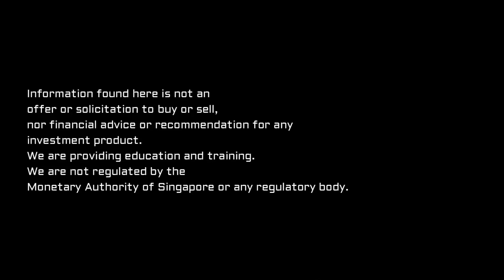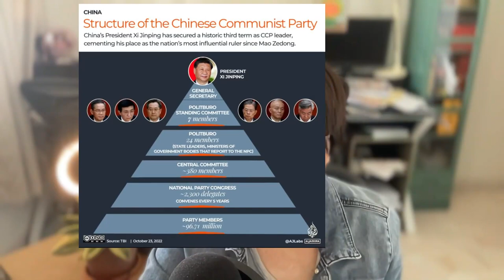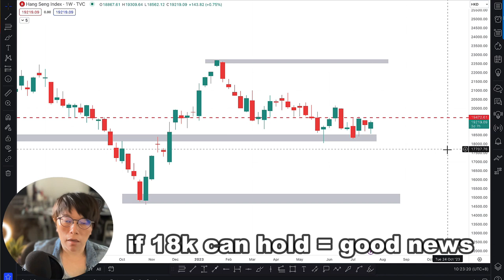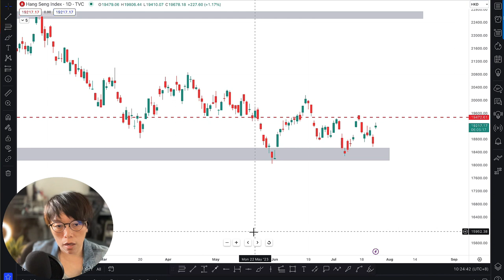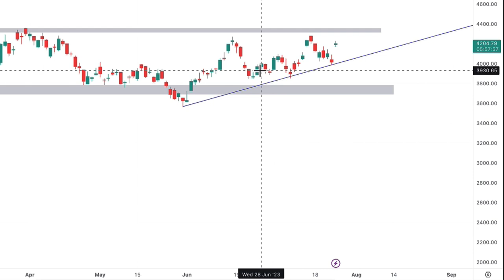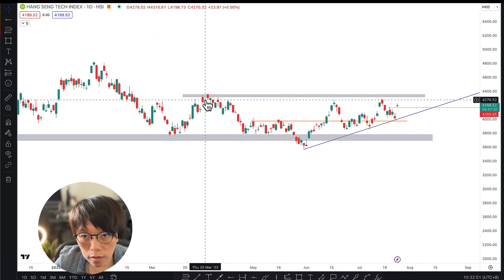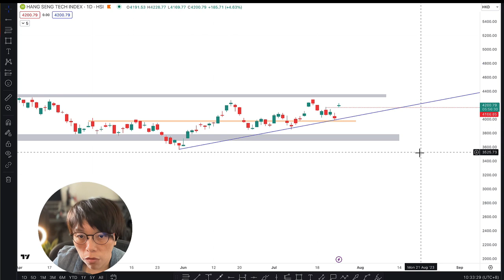The Next Moving Market or simply another "CRY WOLF"?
China's Politburo has pledged to step up macroeconomic adjustments in order to boost economic growth. This news has sent shockwaves through the financial markets, with the Hang Seng Index and Hang Seng Tech Index both soaring. In this video, we will discuss what this means for investors and what price levels they should be monitoring in order to catch the next moving market.

中国政治局承诺将加大宏观经济调节力度，以提振经济增长。这一消息在金融市场上引发了震动，恒生指数和恒生科技指数双双飙升。在本视频中，我们将讨论这对投资者意味着什么，以及他们应该监控哪些价格水平，以便抓住下一个活跃市场。

00:00 Introduction
00:22 China's Policy Adjustments
02:12 Hang Seng Index Key levels
05:09 Hang Seng Tech Index Key levels
07:55 Ending Remarks